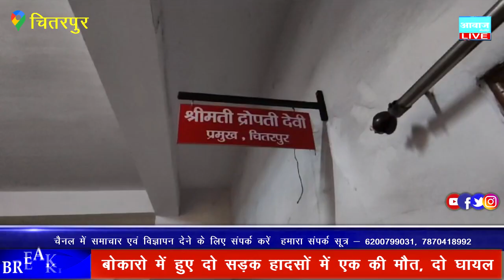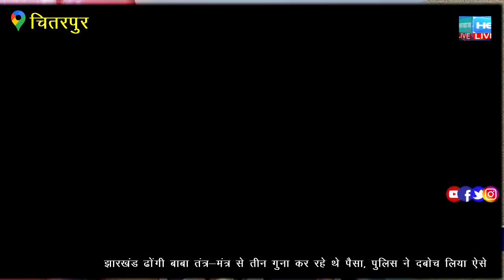द्रौपदी देवी के विरुद्ध पारित अविश्वास प्रस्ताव को राज्य निर्वाचन आयुक्त ने किया निरस्त।